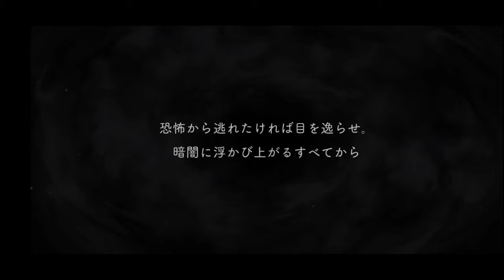Nightmare Suit Summon and Groovy: Idia, Azul, Vil, Epel, Malleus, Eng Sub Twisted Wonderland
If there are mistakes or inaccuracies please make a comment with a timestamp and I will  correct it